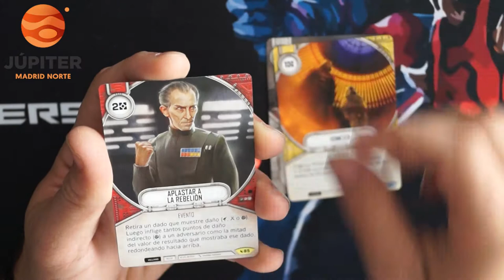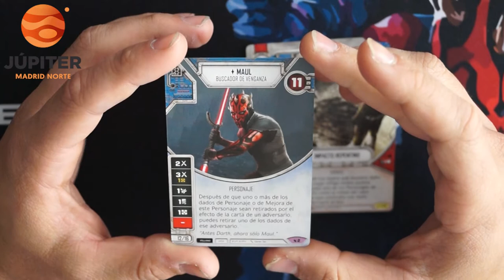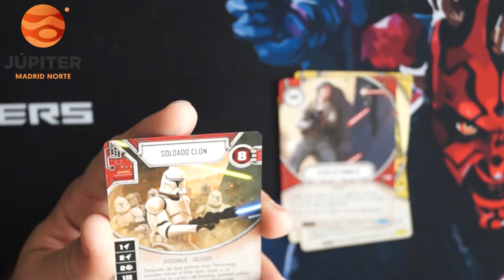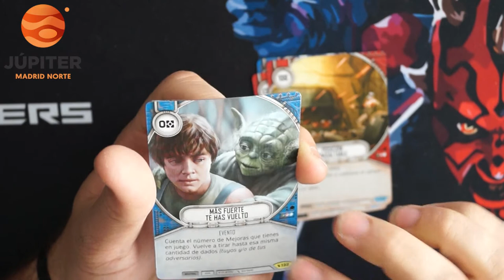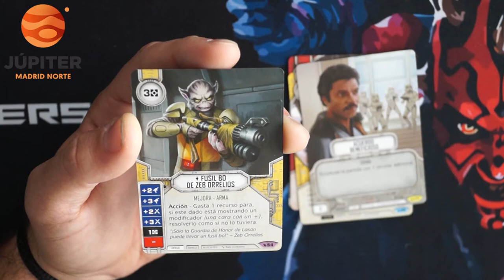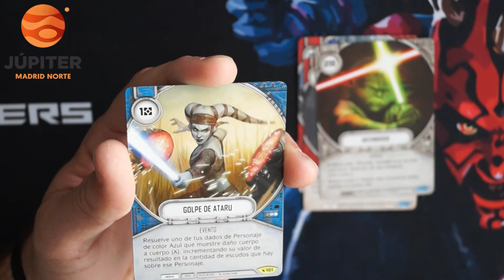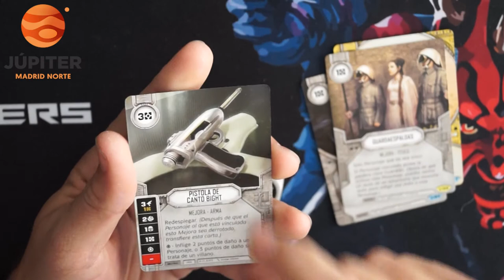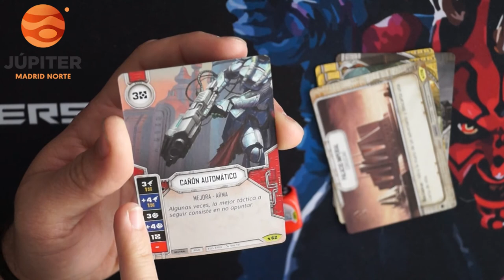STAR WARS DESTINY UNBOXING LEGACIES - BOX1 CAP 3:9